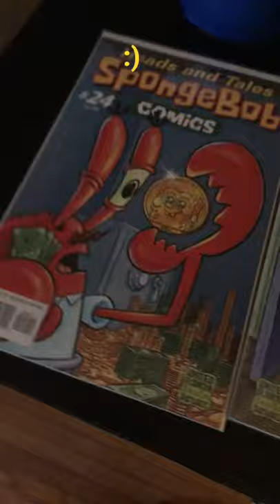Three spongebob comic’s